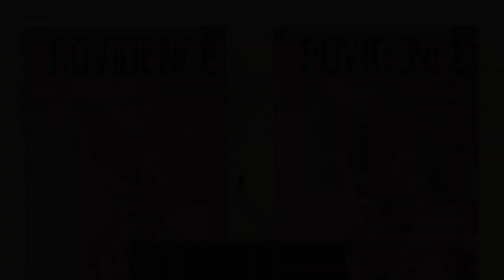Thomas Farr - Christianity & National Security 2018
Thomas Farr (president of the Religious Freedom Institute and a senior fellow at Baylor University’s Institute for Studies of Religion and at the Witherspoon Institute) lectured at PROVIDENCE magazine's Christianity and National Security Conference on Nov. 2, 2018.